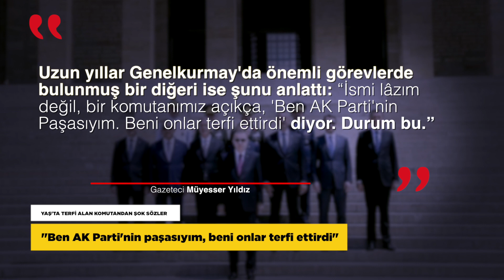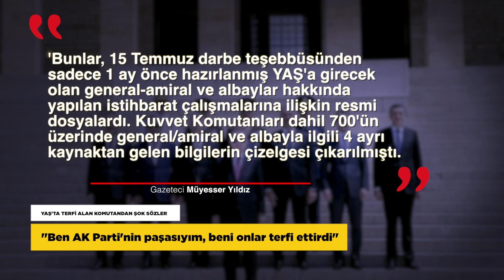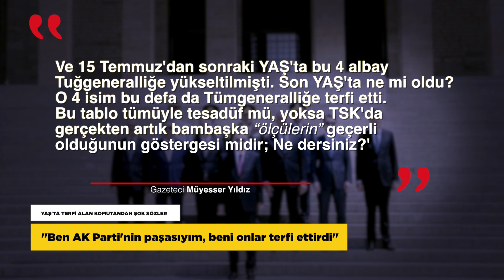TSK’da “AKP’nin Paşasıyım” Dönemi | Bir Haber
YAŞ’TA TERFİ ALAN KOMUTANDAN ŞOK SÖZLER
“Ben AK Parti’nin paşasıyım, beni onlar terfi ettirdi”

1.5 saatte tamamlanan son Yüksek Askeri Şura toplantısında TSK teamüllerine aykırı olarak yapılan terfi skandalları büyüyor. Gazeteci Müyesser Yıldız, YAŞ kararlarıyla ilgili değerlendirmelerini almak için görüştüğü emekli askerlerin anlattıklarını köşesine taşıdı. Yıldız, ’Kuvvet komutanlığı son anda engellenen bir isim, “Biz hâlâ eski sisteme göre düşünüp, değerlendirme yapıyoruz. Oysa teamüller çalışmıyor. Başka değerlendirmeler öne çıkıyor. Bunu da sadece kararları alanlar biliyor” dedi. Uzun yıllar Genelkurmay’da önemli görevlerde bulunmuş bir diğeri ise şunu anlattı: “İsmi lâzım değil, bir komutanımız açıkça, ‘Ben AK Parti’nin Paşasıyım. Beni onlar terfi ettirdi’ diyor. Durum bu.” sözlerini kullandı. Terfiler veya tasfiyelerde “Başka değerlendirmeler”inde öne çıktığını söyleyen Gazeteci Müyesser Yıldız, Genelkurmay Çatı Davası ek klasörlerinde yer alan fişleme dosyalarını hatırlattı ve ’Bunlar, 15 Temmuz darbe teşebbüsünden sadece 1 ay önce hazırlanmış YAŞ‘a girecek olan general-amiral ve albaylar hakkında yapılan istihbarat çalışmalarına ilişkin resmi dosyalardı. Kuvvet Komutanları dahil 700’ün üzerinde general/amiral ve albayla ilgili 4 ayrı kaynaktan gelen bilgilerin çizelgesi çıkarılmıştı. Sözkonusu 4 kaynak, MİT ve Emniyet’in yanısıra dönemin Genelkurmay Başkanı Hulusi Akar’ın da doğruladığı bazı “Hassas kaynaklar”dı. Darbe davalarında çokça gündeme gelen o “Hassas kaynakların”, Cumhurbaşkanlığı Genel Sekreteri, MGK Genel Sekreteri, Devlet Denetleme Kurulu Başkanı, 1. Askeri Yüksek İdare Mahkemesi Hakimi, emekli Albay Baki Kaya ve AKP Milletvekili Şirin Ünal olduğu iddia edildi. Dosyası görüşülecek isimlerin karşısına haklarında hakkında hangi kaynaktan ne gibi bilgiler geldiği tek tek not edilmişti. Mesela aynı kuvvetten 3 albayla ilgili 4 numaralı kaynaktan gelen bilgiler, “Terfi ettirilmeli, hükümet yanlısı” şeklindeydi. 4 numaralı kaynak, yine aynı kuvvetten bir diğer albay için ise “Terfi ettirilmeli (Eşi türbanlı), hükümet yanlısı” demişti. Ve 15 Temmuz’dan sonraki YAŞ’ta bu 4 albay Tuğgeneralliğe yükseltilmişti. Son YAŞ‘ta ne mi oldu? O 4 isim bu defa da Tümgeneralliğe terfi etti. Bu tablo tümüyle tesadüf mü, yoksa TSK’da gerçekten artık bambaşka “ölçülerin” geçerli olduğunun göstergesi midir; Ne dersiniz?’ ifadelerini kullandı.